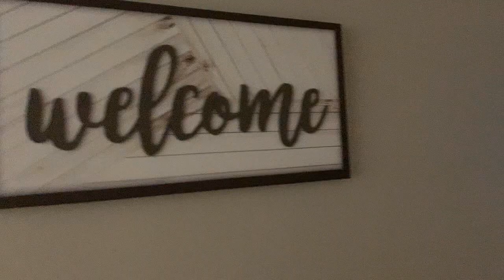Mudanças de CORES na PAREDE de minha NOVA CASA, VOCÊ GOSTOU?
Toda vez que você muda de casa, seja para aluguel, morar de favor ou casa própria, você precisa sentir que o ambiente é o seu novo lugar e, muitas vezes você precisa de uma nova pintura ou novos quadros.

Deixe a sua opnião de qual das cores você tem gostado, a antiga cor ou a cor nova.